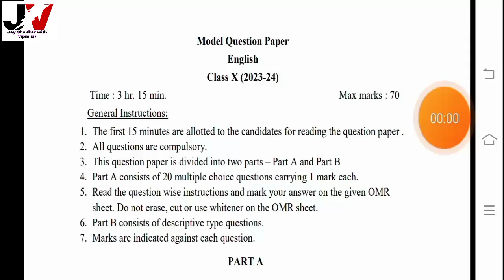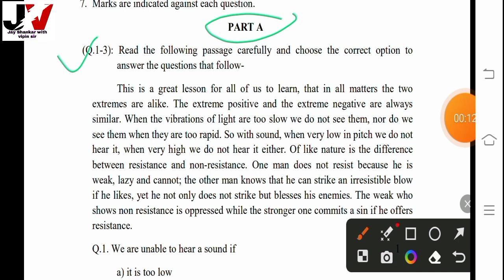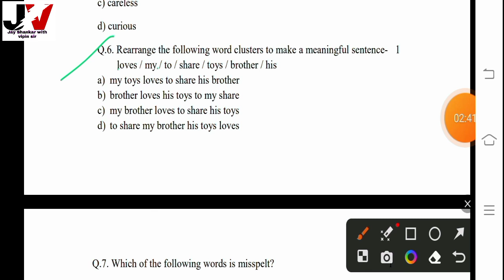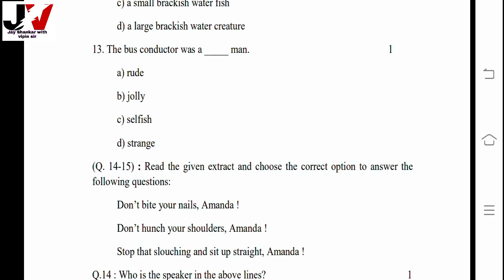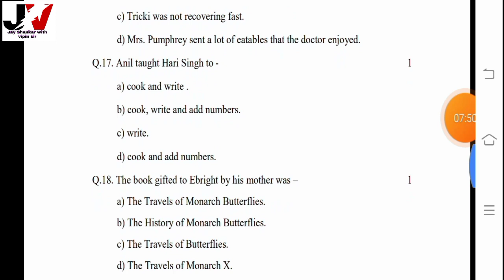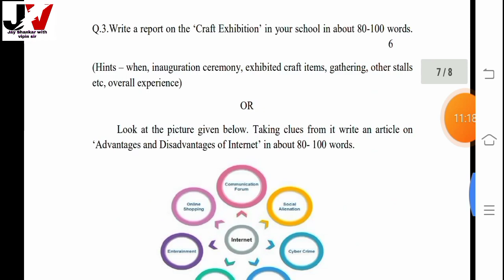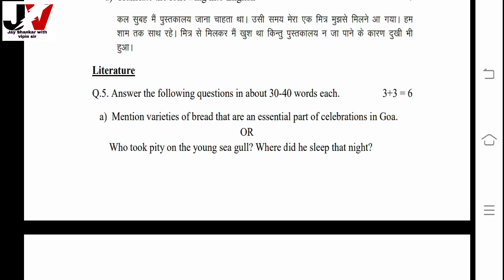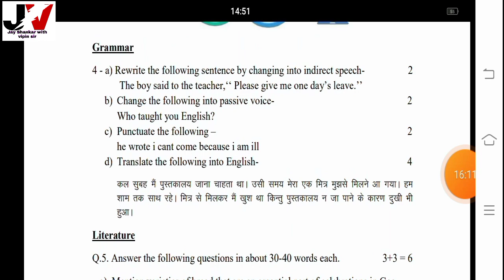Class 10 English Model Paper 2024/up board English Model paper 2024/english model paper 2024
आप सभी विद्यार्थियों का इस चैनल पर हार्दिक स्वागत है | इस टॉपिक में कक्षा 10 अंग्रेजी मॉडल पेपर 2024 को बहुत आसान तरीके से समझेंगे। इस चैनल पर class 6-12 तक के सभी विषयों को बहुत ही आसान तरीके से पढ़ाया जा रहा है। आप सभी का वीडियो देखने के लिए धन्यवाद |

All you students are heartily welcome to this channel.  In this topic you will understand Class 10 English Model Paper 2024 in a very easy way.  On this channel, all the subjects of class 6-12 are being taught in a very easy manner.